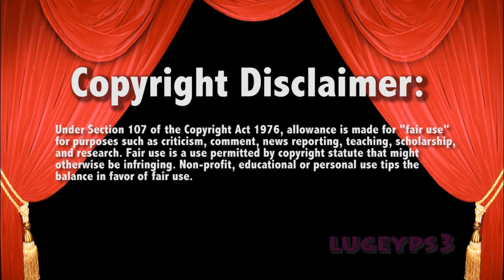WWE RAW 4/22/13 - Big E vs Zack Ryder Live Commentary